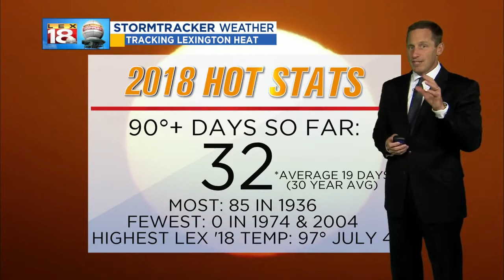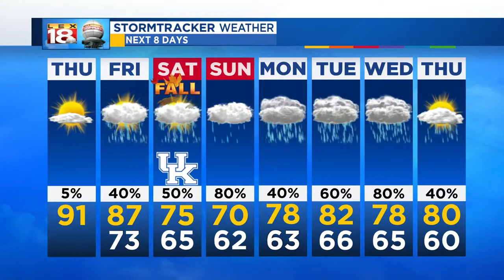Sunrise Weather: September 20, 2018